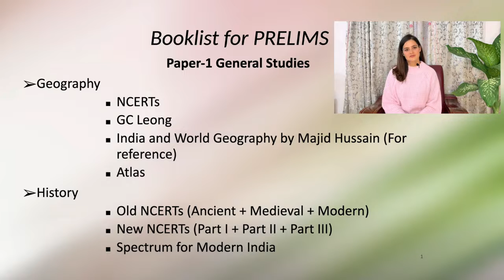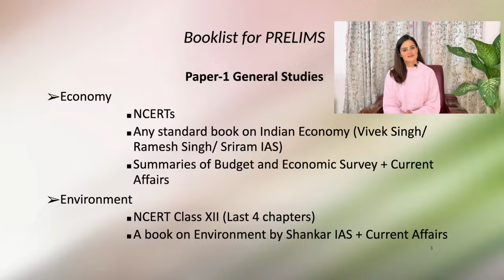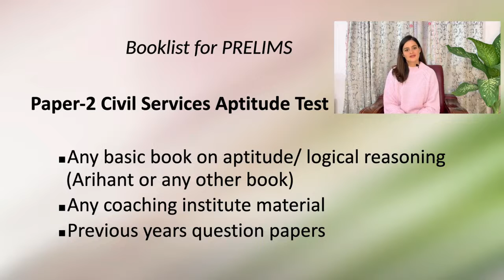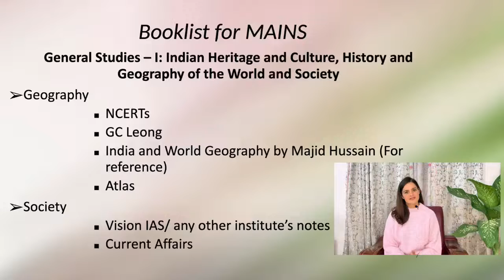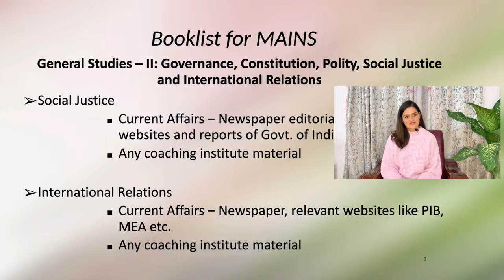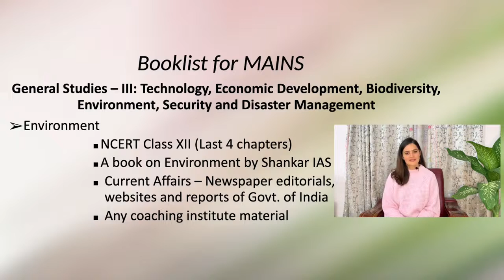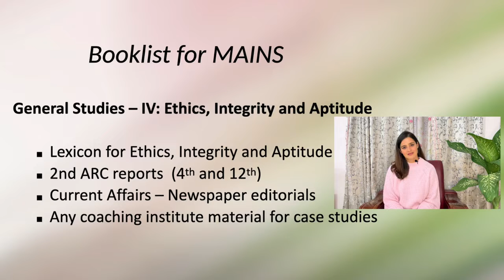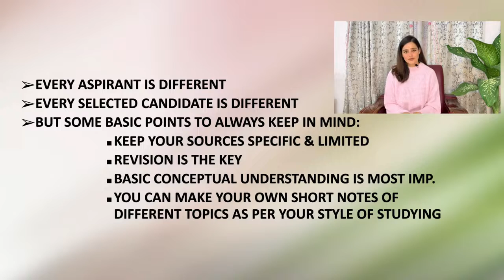IPS Dr Navjot Simi Ma'am Complete Booklist & Resources For UPSC Civil Service Examination 2023#viral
Yours Queries:

upsc motivation
ias motivational song
motivation song
motivational songs
ias motivational video
motivational song
motivational video
song motivation
motivation
motivation upse
motivational_video

Hello Dosto 🙏🙏